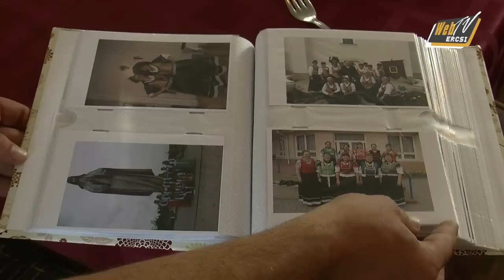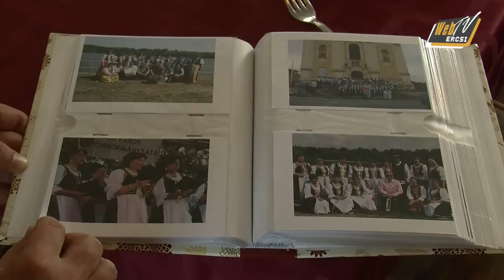webtve 20140919 VK Jorgovani5eves